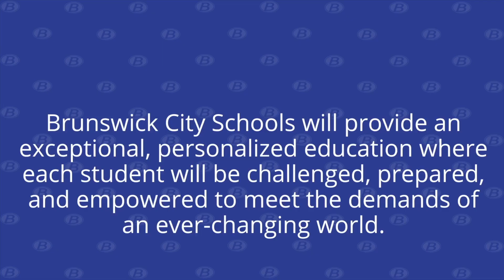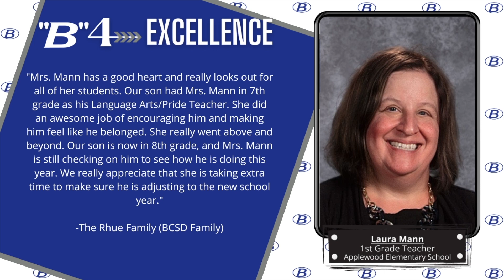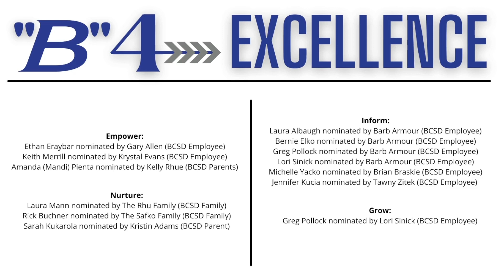09 24 2021 B 4 Excellence